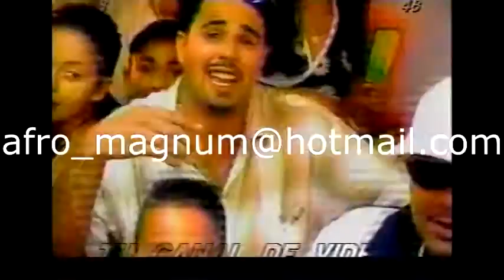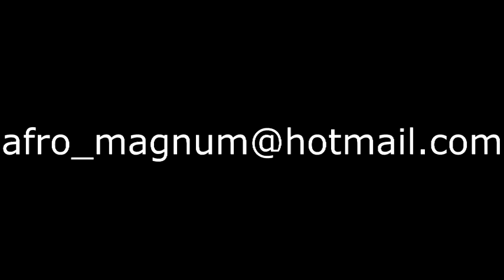THE BEST OF U RECORDS UPLOAD BY